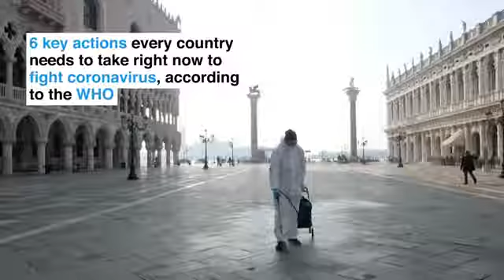6 STEPS EVERY COUNTRY SHOULD TAKE TO FIGHT COVID-19